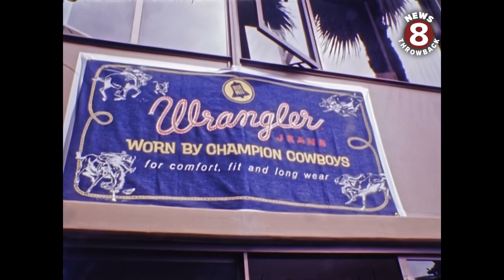Olympic swimming champion Mark Spitz in San Diego 1974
Olympic Swimming champion Mark Spitz was in San Diego for the annual trade show of apparel manufacturers. He was at the Le Baron Hotel in Mission Valley signing his photos and there to promote Mark Spitz sportswear. He talked to Harold Keen about his involvement in Special Olympics.